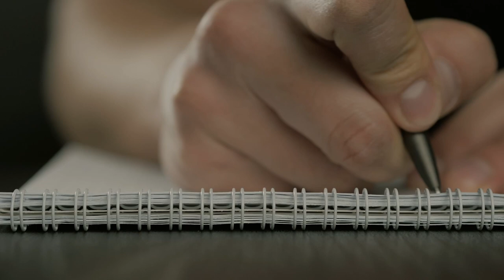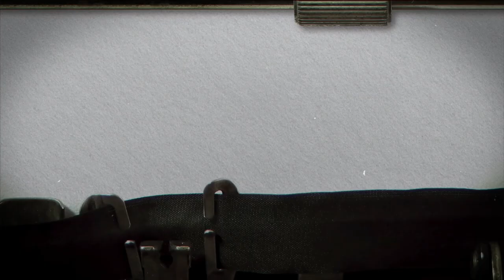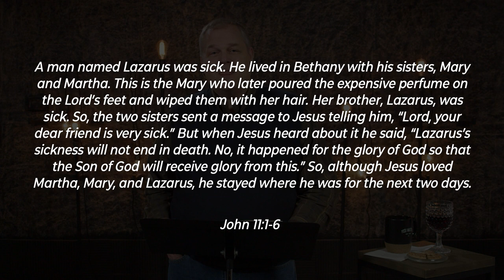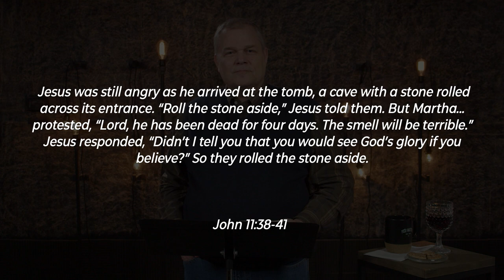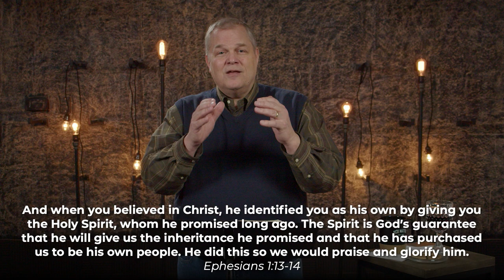Calvary at Home | A Resurrection Rewrite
Jesus is the resurrection and the life, he’s given our stories a resurrection rewrite. In his story, you’re blessed, not busted. You’re adopted, not abandoned. You’re treasured, not trashed…. and the best is yet to come.

0:00 | Intro

0:39 | Opportunities
• tithe to the church without walls

3:05 | Reckless Love
CCLI # 199673

7:49 | MESSAGE: A Resurrection Rewrite
Our Resurrection Champion

A man named Lazarus was sick. He lived in Bethany with his sisters, Mary and Martha. This is the Mary who later poured the expensive perfume on the Lord’s feet and wiped them with her hair. Her brother, Lazarus, was sick. So, the two sisters sent a message to Jesus telling him, “Lord, your dear friend is very sick.” But when Jesus heard about it he said, “Lazarus’s sickness will not end in death. No, it happened for the glory of God so that the Son of God will receive glory from this.” So, although Jesus loved Martha, Mary, and Lazarus, he stayed where he was for the next two days. John 11vs1-6

Are we seeking less mess or more glory?

Jesus loves us too much to settle for less.

When Mary arrived and saw Jesus, she fell at his feet and said, “Lord, if only you had been here, my brother would not have died.” When Jesus saw her weeping and saw the other people wailing with her, a deep anger welled up within him, and he was deeply troubled.John 11vs32-33

Intense fury to his very core,With shuddering intensity,He's stirring it up. Jesus rages at death.

Jesus was still angry as he arrived at the tomb, a cave with a stone rolled across its entrance. “Roll the stone aside,” Jesus told them. But Martha... protested, “Lord, he has been dead for four days. The smell will be terrible.” Jesus responded, “Didn’t I tell you that you would see God’s glory if you believe?” So they rolled the stone aside.John 11vs38-41

Can we see the glory in our story?

Therefore, if anyone is in Christ, they are a new creation. The old has passed away; behold, you are a new creation.
2 Corinthians 5vs17

Our Resurrection Rewrite

All praise to God, the Father of our Lord Jesus Christ, who has blessed us with every spiritual blessing in the heavenly realms because we are united with Christ. Even before he made the world, God loved us and chose us in Christ to be holy and without fault in his eyes.Ephesians 1sv3-4

We are blessed not busted.

God decided in advance to adopt us into his own family by bringing us to himself through Jesus Christ. This is what he wanted to do, and it gave him great pleasure.Ephesians 1vs5

We are adopted not abandoned - Chosen and loved by our Father.

He is so rich in kindness and grace that he purchased our freedom with the blood of his Son and forgave our sins. He has showered his kindness on us...Ephesians 1vs7-8

We are treasured not trashed.

And when you believed in Christ, he identified you as his own by giving you the Holy Spirit, whom he promised long ago. The Spirit is God’s guarantee that he will give us the inheritance he promised and that he has purchased us to be his own people. He did this so we would praise and glorify him.Ephesians 1vs13-14

The best part of your story is yet to come. God’s not done.

41:49 | Rise up and Confident
CCLI # 199673

 50:45 | Closing